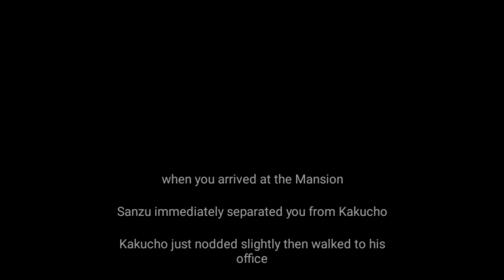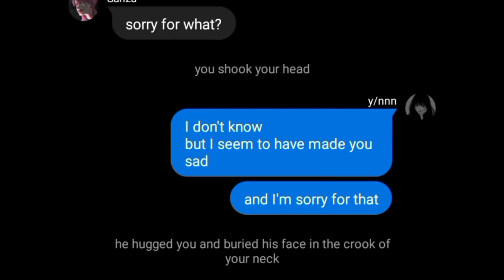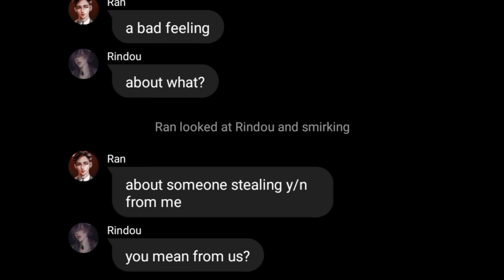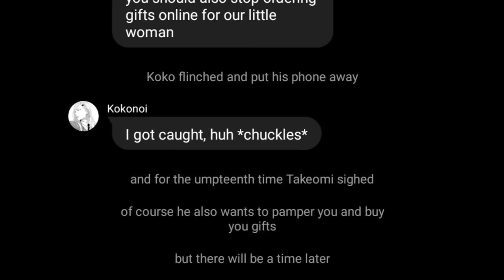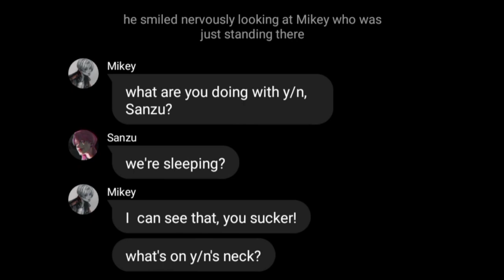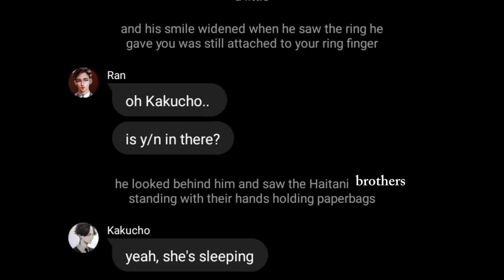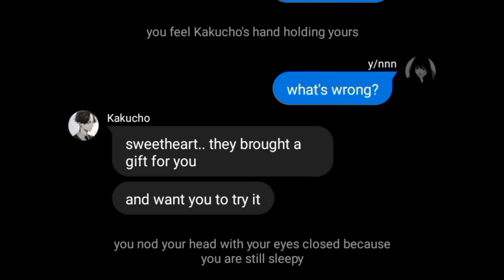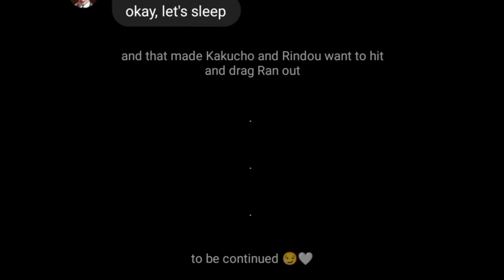[Tokyo Revengers] x y/n | Bonten Daily of Life part 23